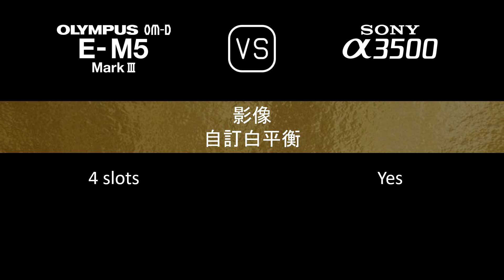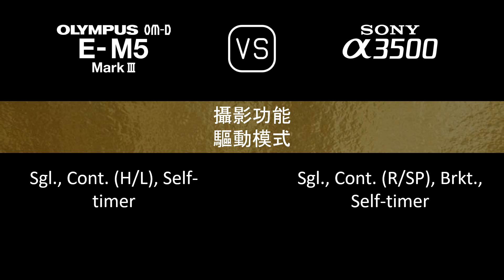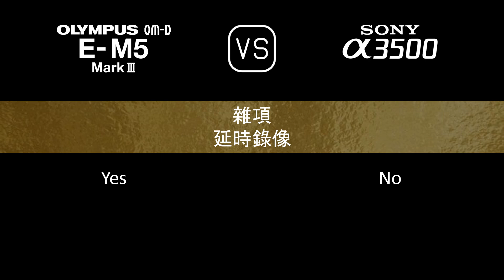Olympus OM-D E-M5 Mark III 與 Sony A3500 的規格比較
本片是 Olympus OM-D E-M5 Mark III 與 Sony A3500 的功能概述和規格比較 (comparison of specifications)，希望對您有所啟發。感謝您的支持。

00:24 推出
00:32 機身
00:41 影像感測器
01:05 影像
01:21 光學與對焦
01:50 屏幕
02:10 取景器
02:26 攝影功能
03:27 錄像功能
03:43 儲存
03:47 連接性
04:16 物理特性
04:36 雜項